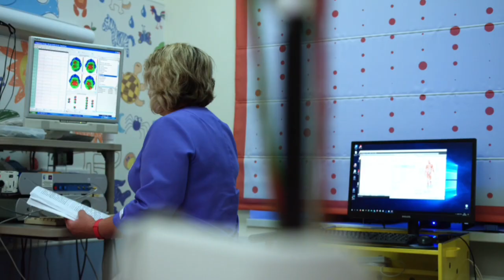RECUEILS DE DONNÉES AIDE-SOIGNANT || AIDE SOIGNANT NOUVELLE RÉFORME 2023-2024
Voici une vidéo faite pour vous pour faire un recueil de données réussi.
  Entend que aide-soignant du nouveau référentiel vous êtes amené à faire des recueil de données en stage.

Cela n'est pas si simple et moi je vous guide.
 Passionnés du monde soignants du nouveau référentiel je vous êtes tout au long de l'année à travers des vidéos mais aussi autres services.
 Vous pouvez me retrouver via snap:professeur eloise
 Mais aussi vous trouvez et sur Amazon des livres que vous pourrez vous venir pour réussir vos examens tout ce qui est à l'intérieur et synthétisée pour vous aider au mieux à comprendre avec des mots simples et efficaces .

 Je vous dis à très vite les collègues